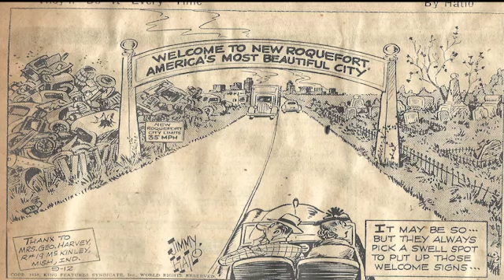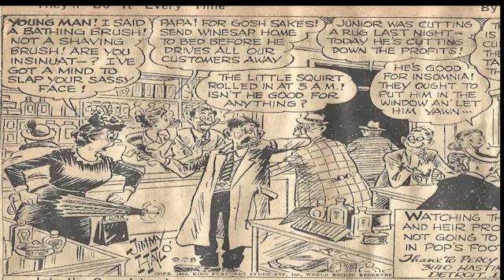Cartoon Parade #158 of Early 1950s